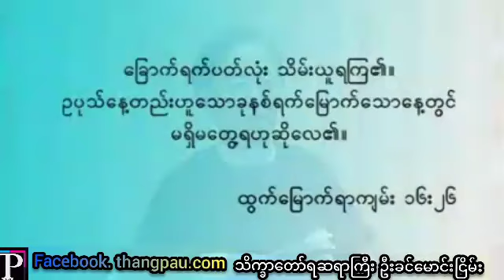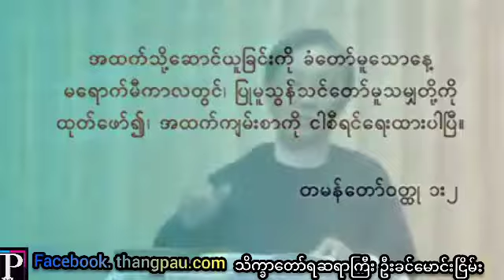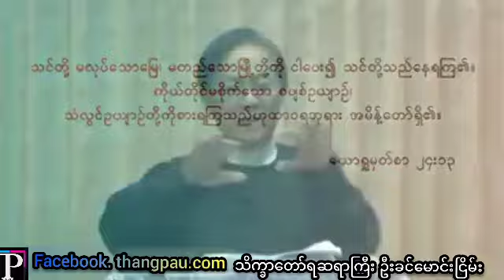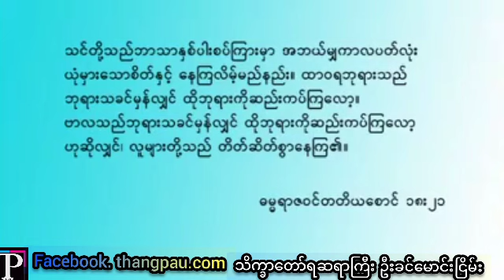သခင်ယေရှုခရစ်စောင့်ခဲ့သောဥပုသ်နေ့ သိက္ခာတော်ရဓမ္မ တရားဟော ဆရာကြီး ဦးခင်မောင်းငြိမ်း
ကြီးပွားတော်မူရာ နာဇရက်မြို့သို့ ရောက်ပြန်လျှင်၊ ထုံးစံတော်ရှိသည်အတိုင်း ဥပုသ်နေ့၌ တရားဇရပ်သို့ဝင်၍ ကျမ်းစာကို ဖတ်ရွတ်ခြင်းငှာ ထတော်မူ၏။-
ရှင်လုကာခရစ်ဝင်ကျမ်း  4:16
မြို့နှစ်မြို့မှပုံပြင်- ခရစ်ယာန်ဥပုသ်နေ့သည် ဘယ်အချိန်လဲ။
ယေရုရှလင်တွင် တည်ထောင်ခဲ့သော ဘုရားသခင်၏အသင်းတော်သည် သူ၏သတ္တမမြောက်ဥပုသ်နေ့ကို ထက်ထက်သန်သန် ထားရှိခဲ့ကြောင်း သမ္မာကျမ်းစာက ဖော်ပြသည်။ နောက်ပိုင်းတွင် ရောမမြို့သည် ဥပုသ်နေ့ကို ပြောင်းလဲခဲ့သည်။ ထိုပြောင်းလဲမှုကို ဘုရားသခင် နှစ်သက်ပါသလား။